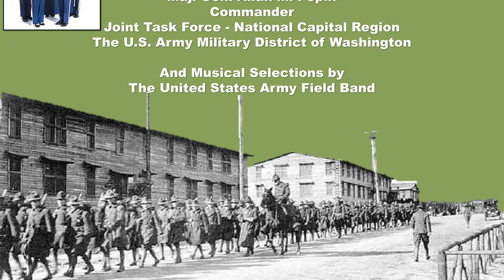Meade Week for June 3, 2022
On this edition: Possible HPCON changes coming-find out more from this week's installation Town Hall, 4th of July celebration update, and news from Family Advocacy.  These stories and much more on Meade Week!